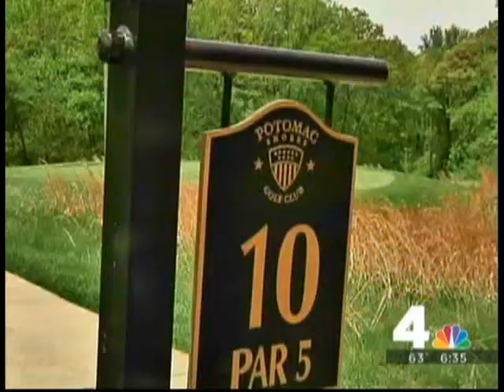NBC4 Coverage of Potomac Shores Golf Club Grand Opening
Washington, DC, station NBC4 (WRC) covers the grand opening of Potomac Shores Golf Club; the region's only public Jack Nicklaus Signature golf course.